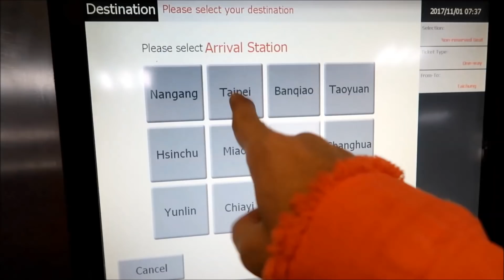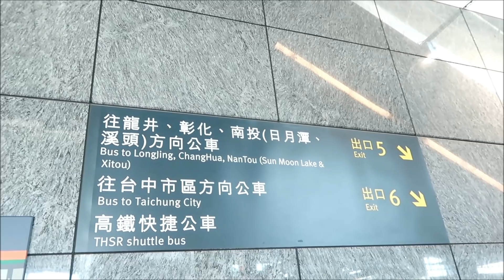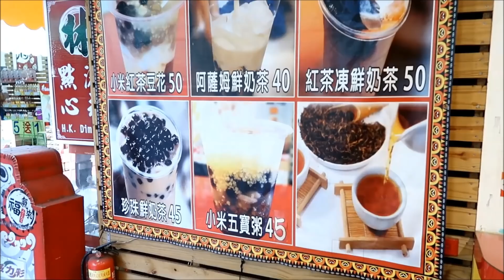EXPLORING TAICHUNG, TAIWAN! (Worth It Ba?)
Yo guys I'm back and as promised, here's the continuation of our Taiwan vlogs! I know sobrang late and I'm sorry pero I hope ma-enjoy nyo pa rin hihi. This was during our day 3 in Taiwan where we went to Taichung to visit Sun Moon Lake, Feng Chia Night Market and many more! Is it worth it? Watch until the end of the video! So many tips for you!